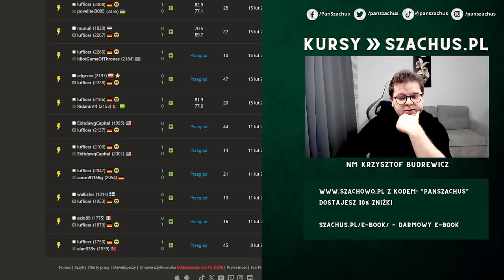DOSTAWAŁEM MATA WIELE RAZY........ | Speedrun 4.0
00:00 Wstęp
00:10 Kompletny Kurs: GAMBIT HETMAŃSKI - można dołączyć do 20 lutego do 22:00 - link
00:15 Bardzo dziwna partia
17:48 Gambit Hetmański